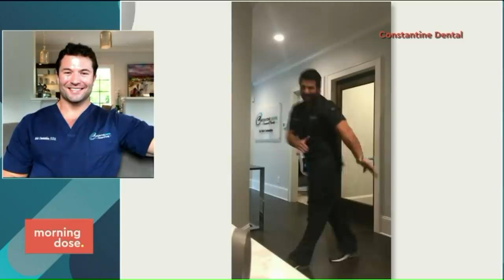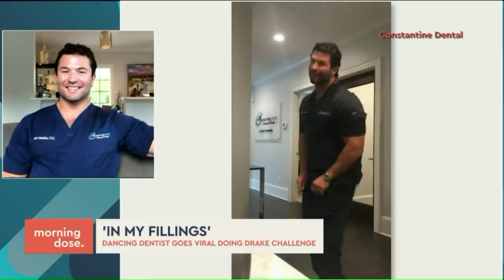Laila talks with Dancing Dentist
Laila Muhammad interviews Dr. Rich Constantine, the man behind the viral dancing dentist video.